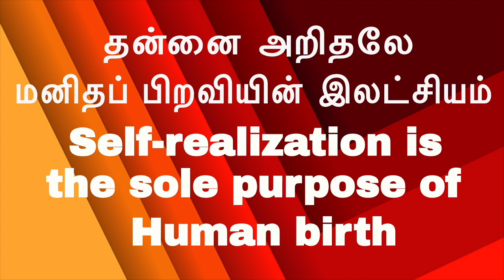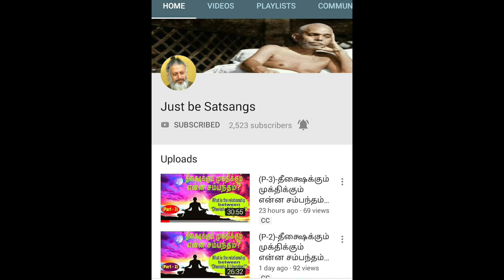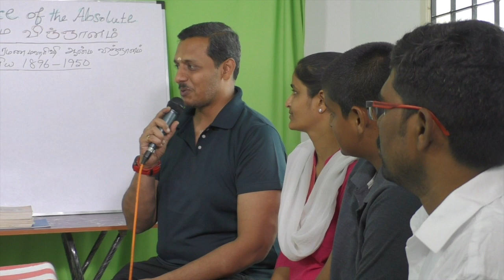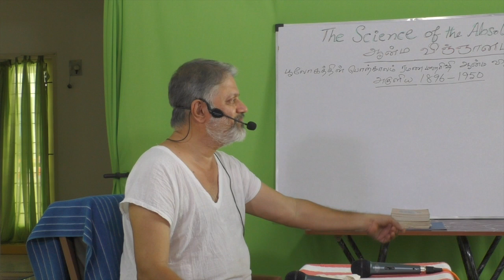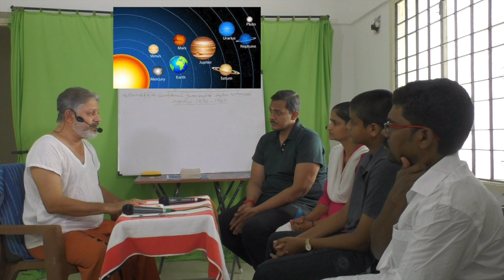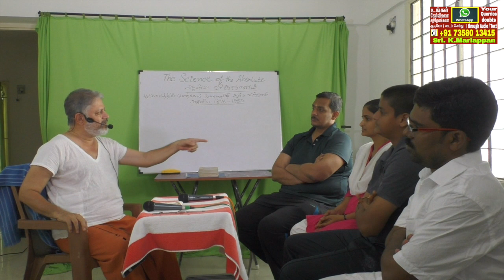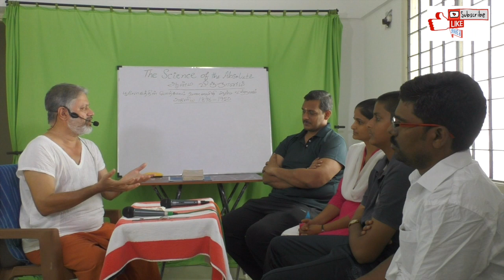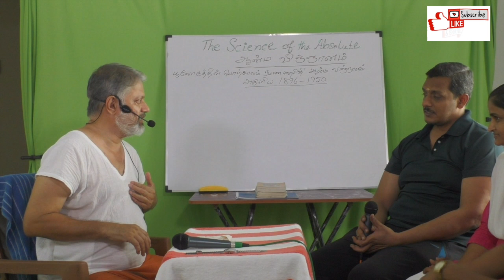(P-1)-ஆன்ம ஞான விதை முளை விட்டது|Seed of SELF - REALIZATION germinated|Complete Science|Bliss|Truth